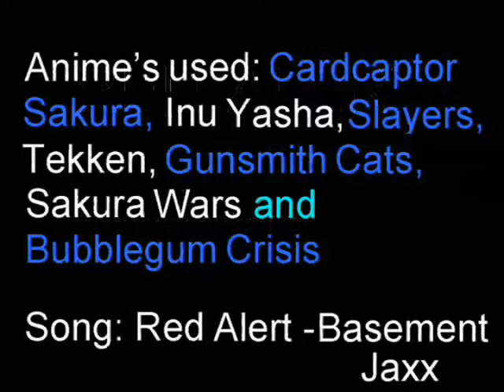From the Vault - Various Anime "Red Alert" - OLD VIDEO!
This video is about 6 years old! Please keep this in mind when watching!
I was feeling nostalgic so I decided to upload this. This is one of the first AMVs I ever made and it's about 5 or 6 years old which means it's, uh, not all that great! PLEASE KEEP THIS IN MIND WHILE WATCHING!!
Most of the clips used in this video were ripped from my old VHS  tapes ^_^

Uh, lets see:

Song: "Red Alert" by Basement Jaxx

Aw man, look at those old WMM effects. I was so hardkore.